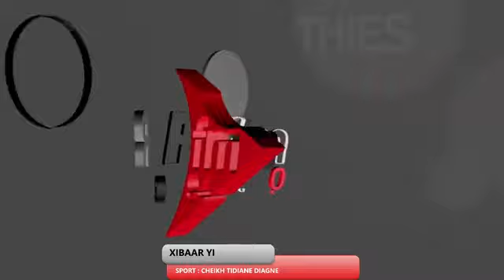XIBAAR YI 13H AVEC ELHAJ ASSANE GUEYE & LA RÉDACTION - 28 OCTOBRE 2020